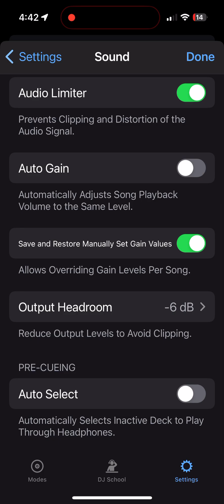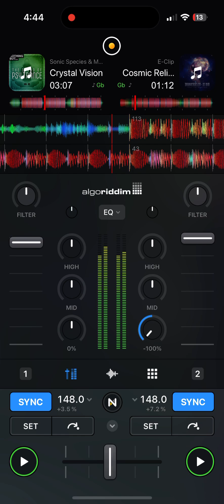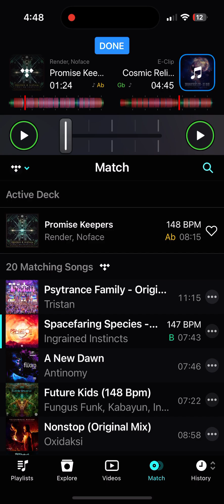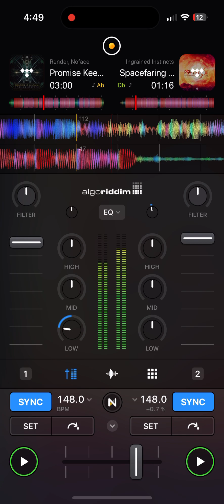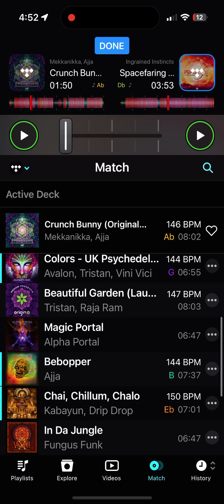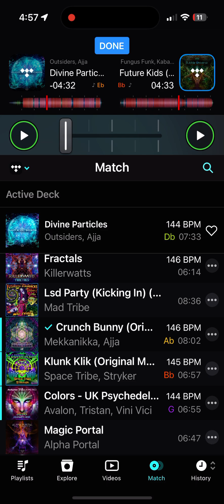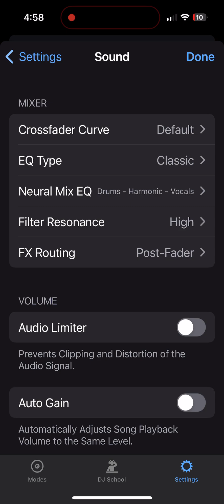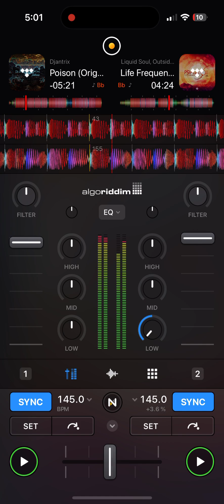Dark Psytrance Live Mix 🎧 A to 0 🎧 Act I 🚀 Aug 2024 🎧 148 BPM ❤️ Whip It 011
Scroll for Playlist and Timelines // Don't stop here! Listen to all my other Whip It PsyTech live sets in the channel ❤️ From 120 to 180 BPM.. PsyTech rocks!

00:00 Sonic Species, Mad Maxx - Crystal Vision
05:47 Render & NoFace - Promise Keepers
07:08 Ingrained Instincts - Spacefaring Species
09:39 Mekkanikka, Ajja - Crunch Bunny (Original Mix)
11:42 Fungus Funk, Kabayun & Ingrained Instincts - Future Kids
14:03 Ajja, Outsiders - Divine Particles
17:15 Liquid Soul,Outsiders - Life Frequency